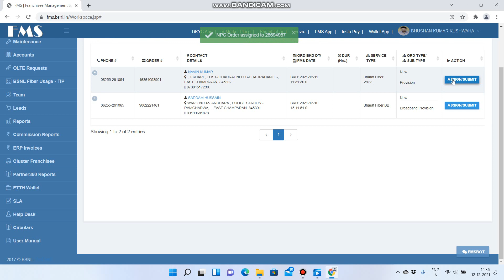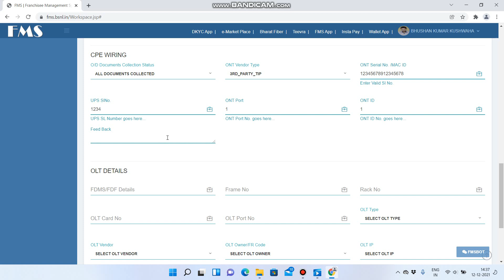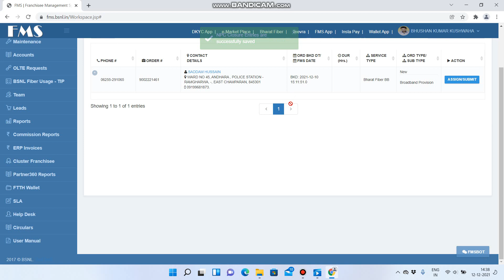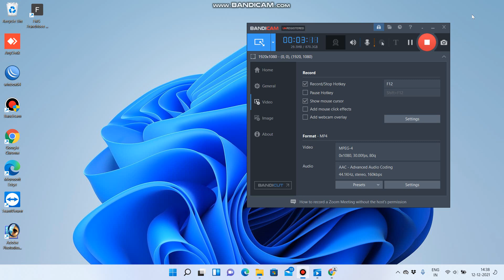Bsnl fms me pending provision clear kaise kare.knowledgetechpoint#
Bsnl fms me  pending provision clear kaise Kare||

About Us - India Rummy Glee app
Welcome at India Rechargepay to join a life long business opportunity with us Recharge is stands among best Online Mobile Recharge Service Provider including all major mobile operators and DTH recharge. Become a part of this giant in a really small investment.

in this video i hope it is clear how to clear fms provision pending  order.